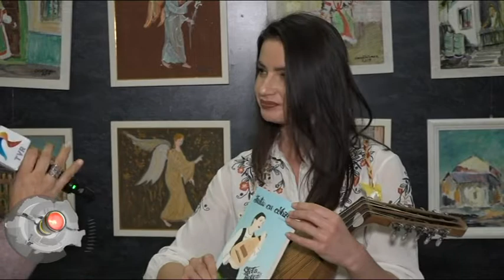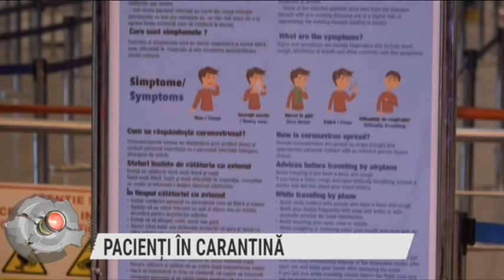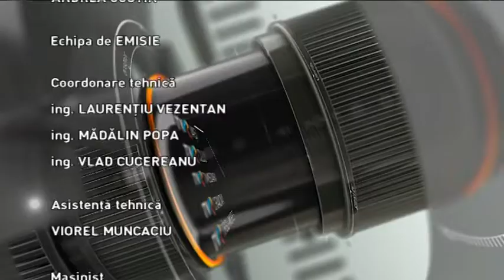Regiunea in obiectiv din 27 februarie 2020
Producător: ADRIANA VITAN
Moderator: LOREDANA CORCHIȘ
Reporter: ANDREEA COSTIN, jurnalist TVR Cluj
Invitati:
șef de lucrări dr. CRISTIAN CRECAN, U.S.A.M.V. Cluj-Napoca, președinte, A.V.E.R.
prof. univ. dr. IANCU MORAR, director, Clinica Ecvine, U.S.A.M.V. Cluj-Napoca/
STELA BOTEZ, jurnalist TVR Moldova /
cms. LUCIAN RUS, purtător de cuvânt, C.R.P.C. RNV Cluj
Teme:
CONGRESUL ASOCIAȚIEI VETERINARE ECVINE DIN ROMÂNIA, LA U.S.A.M.V. CLUJ-NAPOCA
EDIȚIE ANIVERSARĂ A CONGRESULUI ASOCIAȚIEI VETERINARE ECVINE DIN ROMÂNIA/
Lansare de carte Etnoroman „Fata cu cobza” la Cluj
Proiect muzical, folcloric complex /
COMISARII C.J.P.C. CLUJ VERIFICĂ RESTAURANTELE DIN CLUJ
MÂNCARE EXPIRATĂ ÎN RESTAURANTELE DIN CLUJ
RESTAURANTELE DIN CLUJ, ÎN ATENȚIA COMISARILOR DE LA PROTECȚIA CONSUMATORILOR